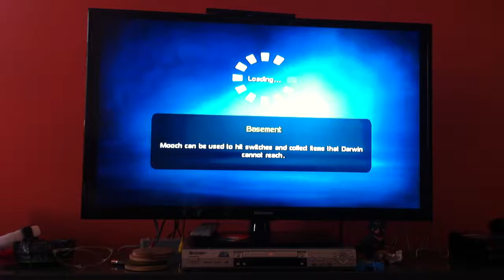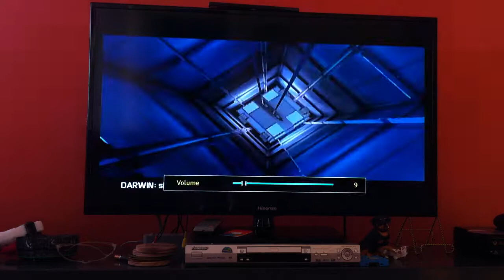G-force Ep 6 New Weapon!!!